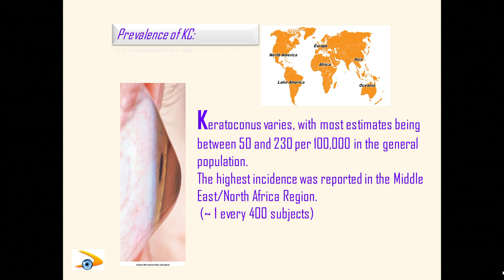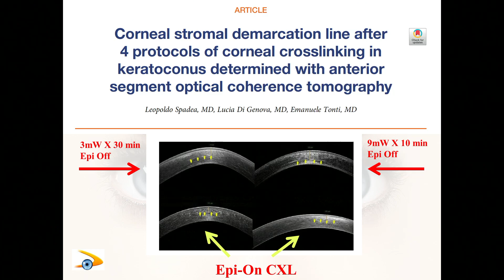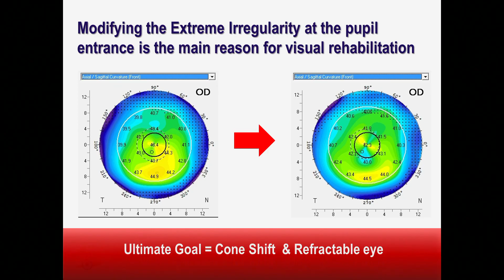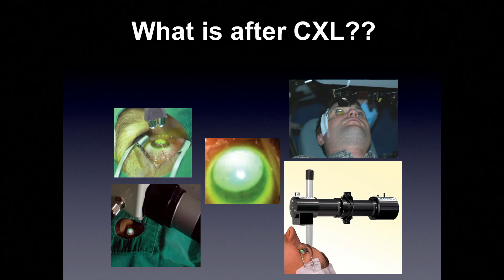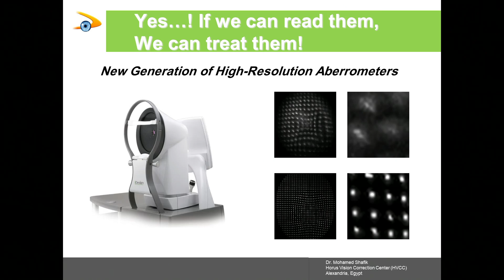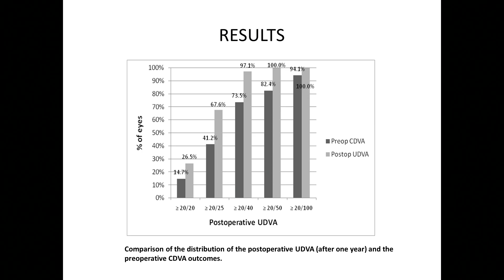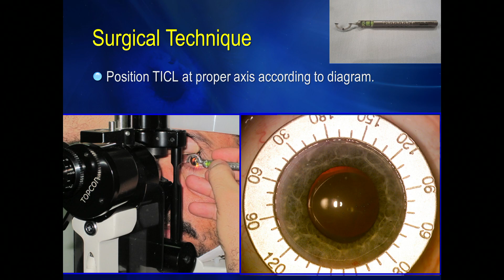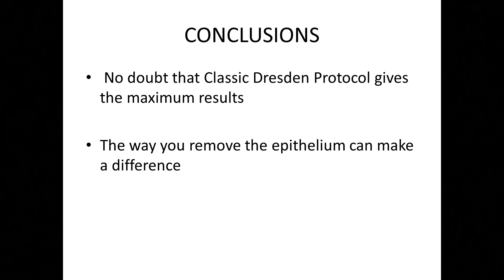Session 1 Mohamed Shafik Lecture